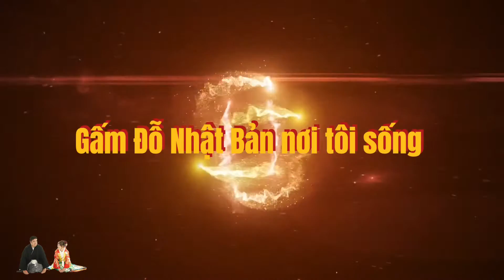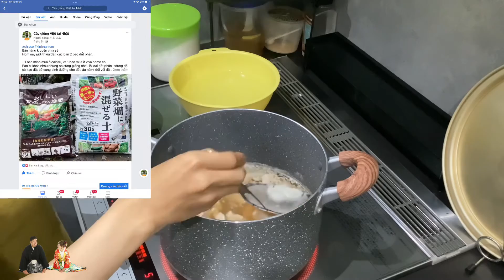Mẹo lấy cùi dừa cực dễ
Mẹo lấy cùi dừa cực dễ, Đối với những trái dừa uống nước sau khi được gọt bỏ hết lớp vỏ thì cách để lấy cùi dừa phía trong rất đơn giản. Chỉ cần theo dõi mẹo trong bài viết dưới đây, thì bạn sẽ biết ngay cách lấy cùi dừa không cần dùng dao, ở văn phòng cũng làm được đó nhé

💁‍♀️Kênh chia sẻ về cuộc sống ở Nhật Bản
💁‍♀️Cách nấu món ăn nhật
💁‍♀️Phong cảnh đẹp ở Nhật Bản

🇯🇵 cách chế biến món ăn từ cây cỏ đuôi ngựa P1